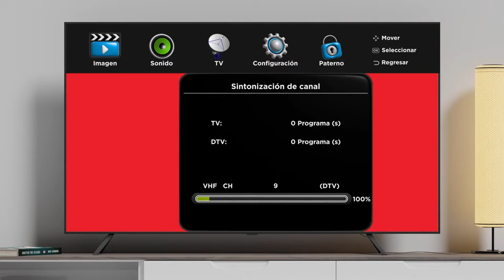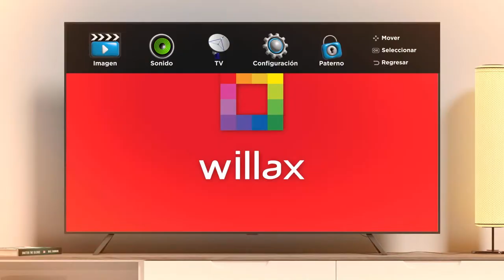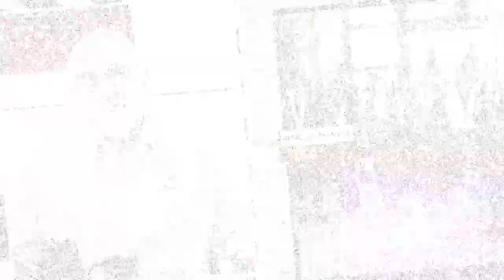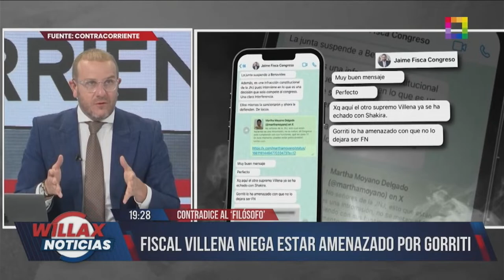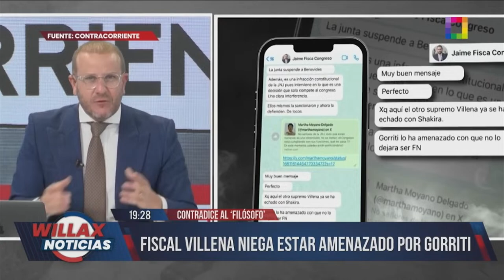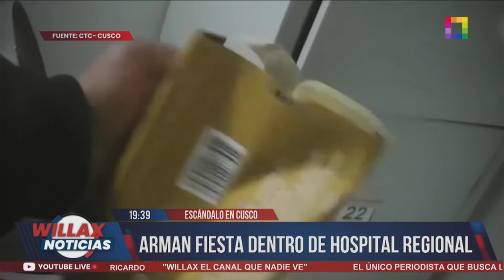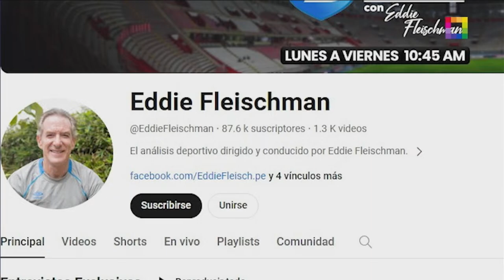Willax en vivo - WILLAX NOTICIAS - 03/04/2024 | Willax Televisión